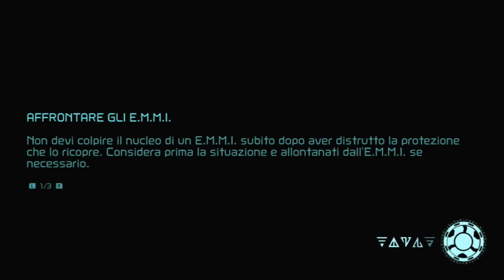Metroid Dreaduterio #43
Quando c'era luigi